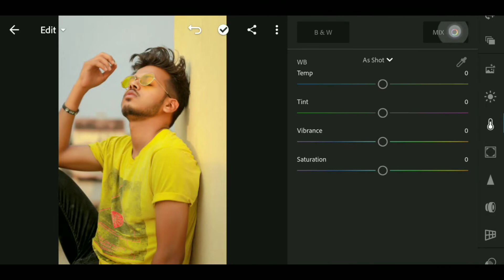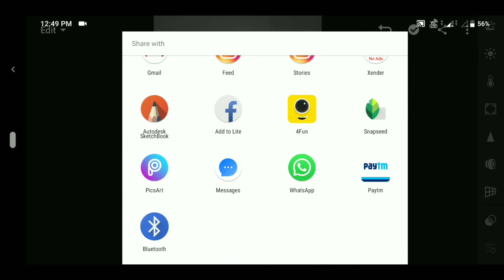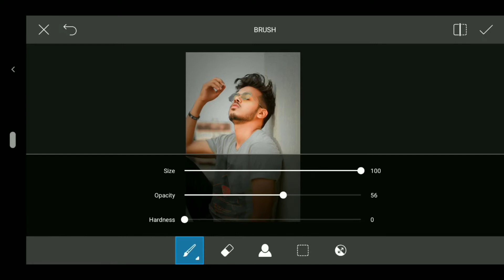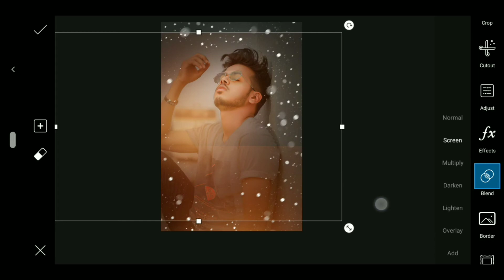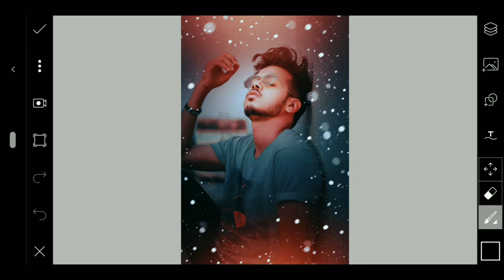PicsArt से ऐसे करो Editing | Easy Method | Alone Boy Picsart editing | Ajay Editing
Your Quarries : PicsArt से ऐसे करो Editing | Easy Method | Alone Boy Picsart editing |  Ajay Editing